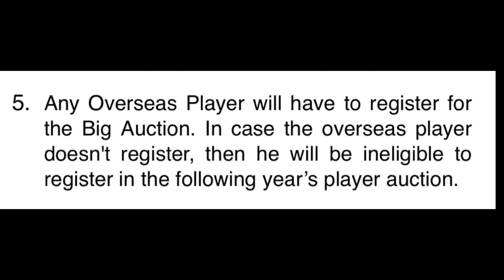HUGE ACTION taken by BCCI for OVERSEAS PLAYERS BAN RULE...🤯🔥 || IPL 2025 AUCTION RULE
Virat Kohli
Yuzi Chahal
Josh butler
Yashasvi Jaiswal
Sanju Samson
Ishan Kishan
Shubhman Gill
Surya Kumar Yadav
Rohit Sharma
Kl Rahul
hardik Pandya
Mumbai Indians
Delhi Capitals
Jasprit Bumrah
Bhuvneshwar Kumar